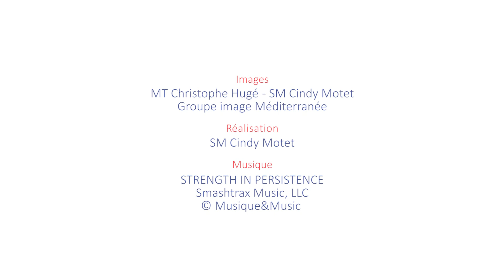Mission Jeanne d'Arc : l'École d'Application des Officiers de Marine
Après l'Ecole Navale, place à l'Ecole d'Application des Officiers de Marine (EAOM) : 5 mois d'apprentissage à la mer à bord d'un porte-hélicoptères et d'une frégate.